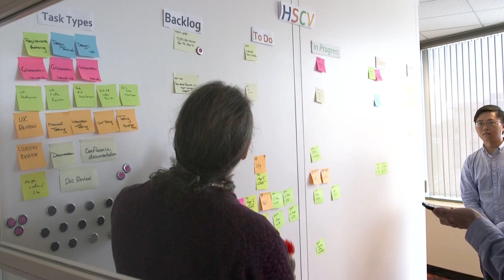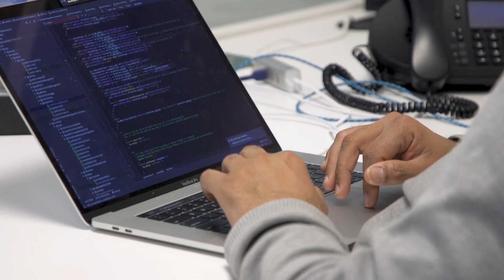Docker Customer Story - InterSystems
How InterSystems uses Docker Enterprise to build its enterprise database product at scale.